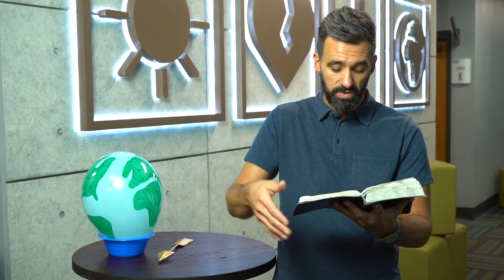3|4|5 Fall: Guide 4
STORY: FALL
Everything was perfect in the world until we broke it. When humanity chose to sin, the world that was once perfect became messed up and broken. Sin is ultimately a rejection of God Himself. Because of sin bad things happen, we experience all types of pain, and death has come into the world. All of creation groans and wishes that the world be perfect and good like it was before.

BIG TRUTH:
WE ARE DEAD IN OUR SIN

BIBLE VERSE: ROMANS 6:23

BIG IDEAS
• Sin not only makes us bad; sin makes us spiritually dead.
• Our spiritual death affects every area and relationship in our lives.
• Dead people cannot raise themselves back to life.
• We need resurrection.